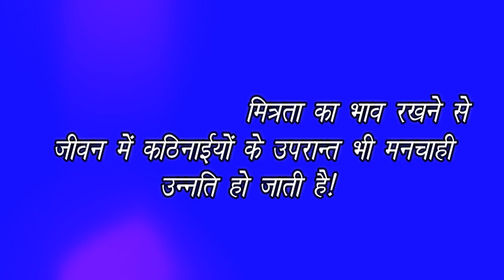Aaj Ka Vichaar 13.5.2020(‍InHindi) आज का विचार 13.5.2021